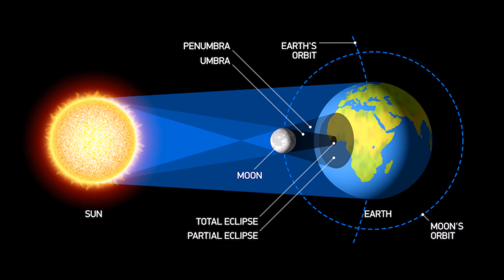100 வருடத்திற்கு ஒரு முறை சூரிய கிரகணம் நாசா கடும் எச்சரிக்கை | solar eclipse | Solar Eclipse India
A total solar eclipse will occur on Monday, August 21, 2017. It will be visible in totality only within a band across the entire contiguous United States.

The Sun is the star at the center of the Solar System. It is a nearly perfect sphere of hot plasma, with internal convective motion that generates a magnetic field via a dynamo process. It is by far the most important source of energy for life on Earth. Its diameter is about 109 times that of Earth, and its mass is about 330,000 times that of Earth, accounting for about 99.86% of the total mass of the Solar System.